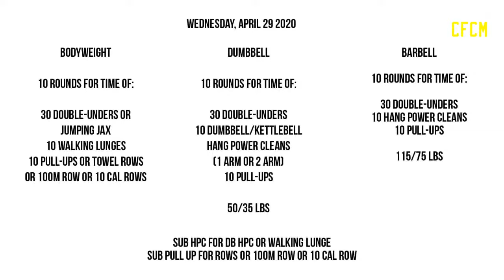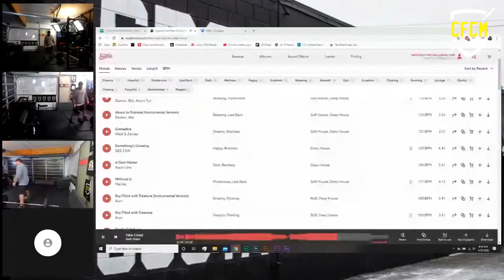Daily Workout; April 29th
CFCM Mornings with the Mormonts; April 29th with Coach Max